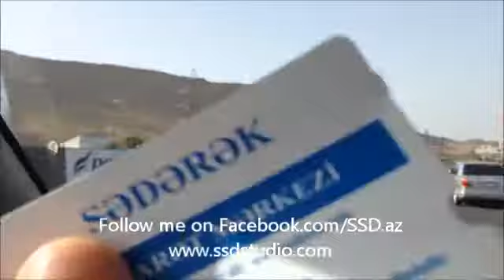50 CENT. Baku. Sederek - 50 qepik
The Baku - Astara autobahn is still closed for "rebuilt and renovation", however as its clearly seen from the video there are no actual works going on and no equipment/techniques out there.
Therefore all cars are forced to use Sederek shopping mall way/road and pay 50 cent in order to pass by.
High Qualitative road and beautiful sightseeing are part of this tour package. All inclusive services! :)
Should note, that this segment of the autobahn has been closed for couple of months already.
When its gonna be opened? What is going on?

Blogger,
Saleh Nasirov